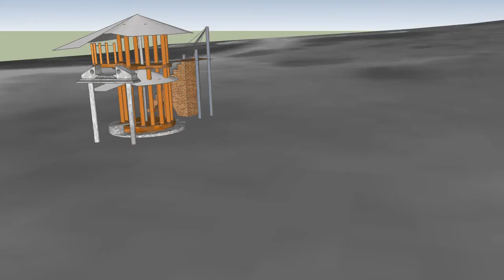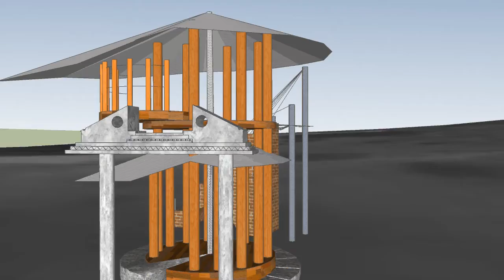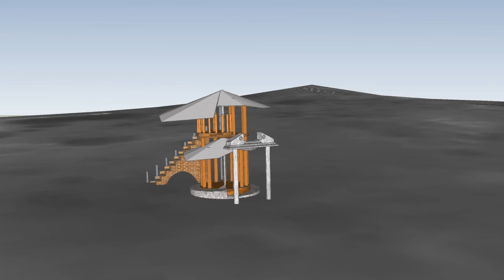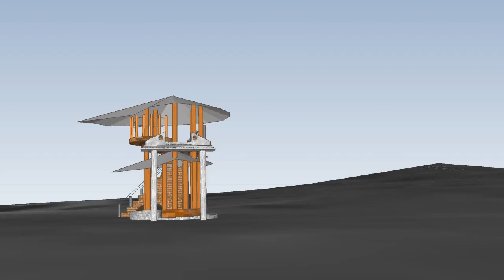The Shrine Shelter by Kostas Prapoglou for the Guggenheim Museum, New York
Designed by Kostas Prapoglou, The Shrine Shelter is a project for the Guggenheim Museum Shelter competition 2009. The Shrine Shelter design entwines the benefits of the temperate climate of the southern Mediterranean with the breathtaking vistas of the bay. Inspired by the memories of the ancient Greek temple, the shelter materials include local marble, timber and terracotta. The canopy is covered with sailing fabric which helps the circulation of the sea breeze amongst its columns. The two levels can be used as study or sleeping areas. The Shrine Shelter is situated on the peninsula Northeast on the island of Crete, Greece and overlooking the bay of Elouda and the island fortress of Spinalonga. A link can be found on the museum's website demonstrating the shelter's exact location on Google Earth.